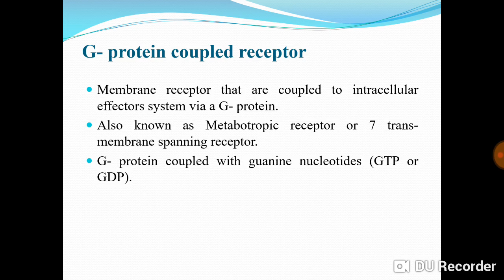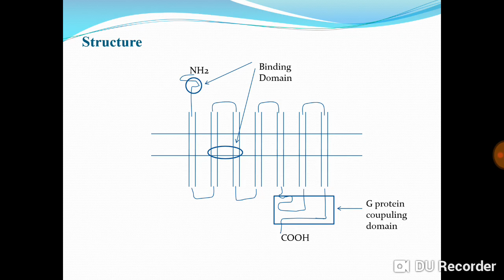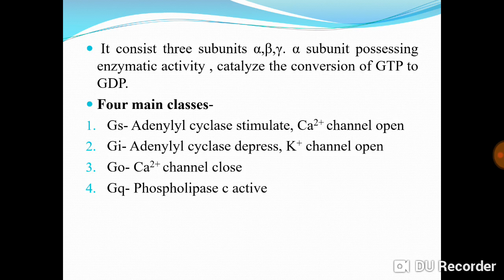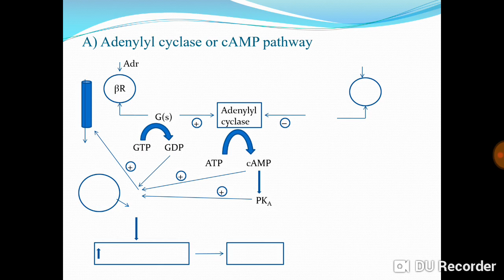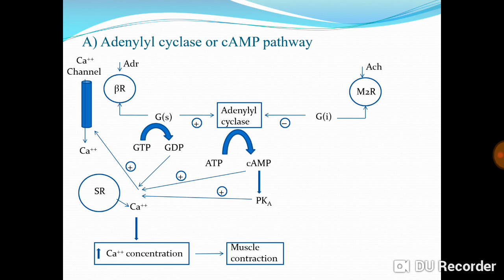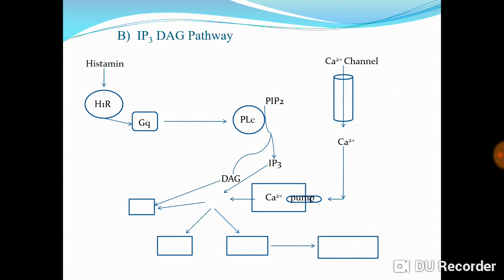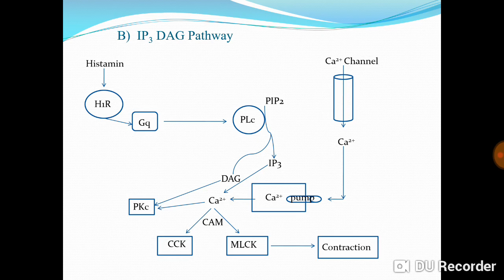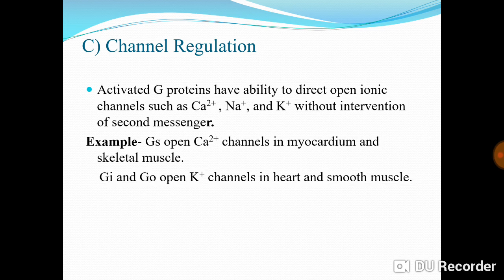G- protein coupled receptor in hindi. Ep-4. Pharmacodynamics part 3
G- protein coupled receptor is a membrane receptor intracellularly coupled with G-  protein. It is also known as metabotropic receptor.
Structure-  it has 7 alpha helices with extracellular N terminal and intracellular c terminal. It has 3 extracellular and 3 intracellular
Loop.one of the 3 intracellular loop is large and has G- protein coupling domain.
G-  protein consist 3 subunit alpha, beta and gamma. Alpha subunit possessing enzymatic activity. Beta ana gamma subunit remain together.
This receptor has 3 effecter pathway-
1 Adenylyl cyclase or cAMP pathway-  in this pathway cAMP phosphorylate calcium ion channel and increase its mobilization  results muscle contraction.
2 Phospholipase c or IP3 DAG pathway-  in this pathway PLc enzyme activate and hydrolyze phosphatidyl inositol 4,5 bisphosphate into inositol 1,4,5 triphosphate and diacylglycerol which induce contraction.
3 Channel regulation-  activated G proteins directly open calcium, sodium and potassium ion channels without activating any secondary messengers.
We have already discussed about receptor and its types in previous videos. For reference link of these videos are attached.